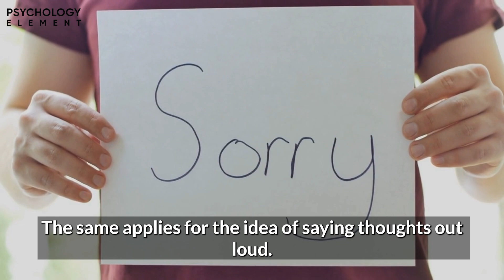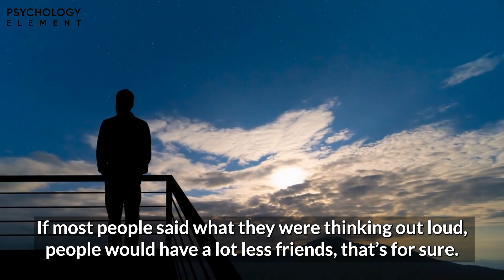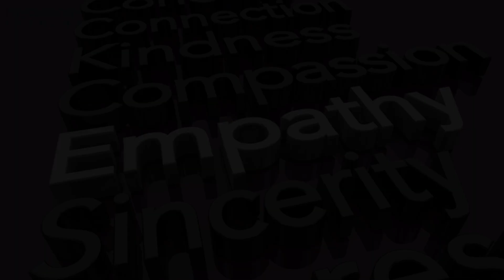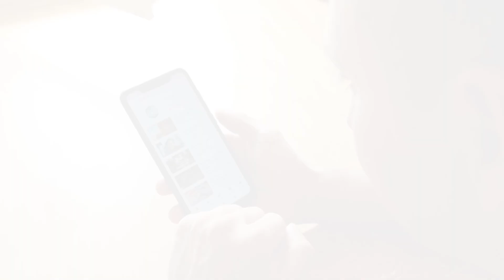12 Ways to Stop Being Judgemental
12 Ways to Stop Being Judgemental. In this video, we cover seventeen ways to help you stop being judgemental. You'll learn little known signs you judge people around you which may make them uncomfortable.

Judgment is a very normal human emotion. It only makes sense for people to see someone who acts differently than the norm believes they should, and to pass a minor judgement on these people. Especially if the people are in a different class, religion, or in some cases, race. Is it normal? Sure. Is it right? No. Humans judge without remembering that they themselves are also not perfect. However, some people know this, and want to find ways to be better and make their lives a judgement-free zone. For those people, today we have 12 ways to stop being judgmental! Stick around till the end to see the best tip.